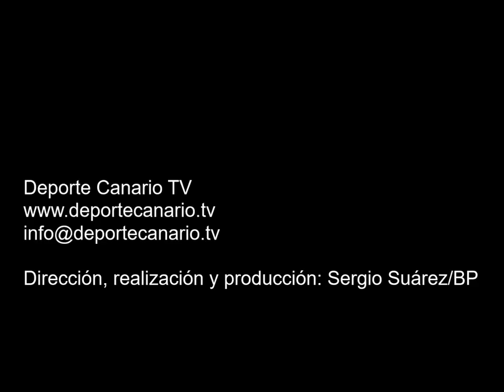Comentario post partido de Adrián, jugador de la UD Las Palmas C 20 11 2015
Comentario post partido de Adrián, jugador de la UD Las Palmas C,  tras el encuentro de fútbol CD Becerril-UD Las Palmas C. Categoría Regional Preferente Las Palmas. Temporada 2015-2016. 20/11/2015. Jornada 12. Campo de Fútbol Municipal de La Atalaya. La Atalaya. Santa María de Guía. Resultado final: 1-0.